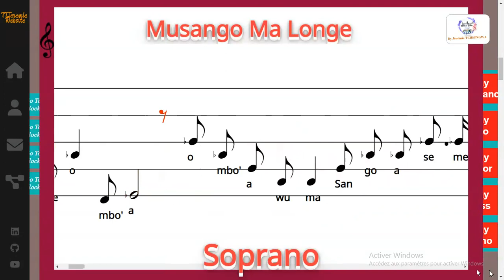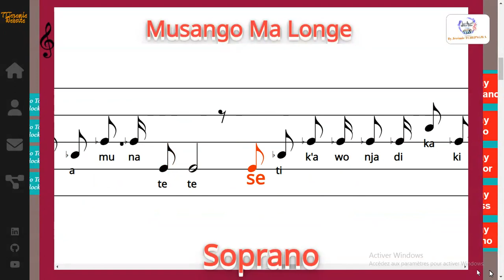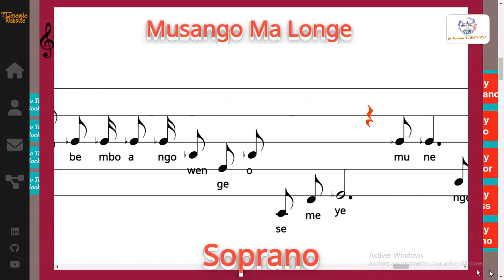Musango Ma Longe - Djantio Ngongang / Aubin Mauger - Soprano